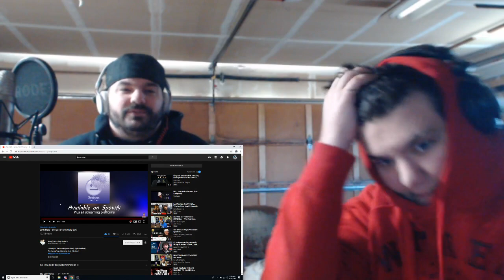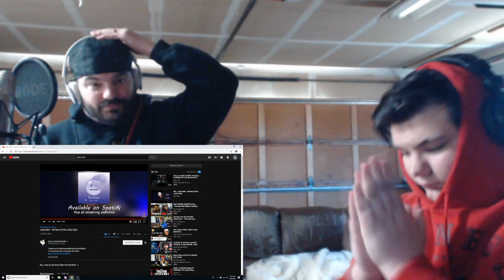Joey Nato - Serious (Prod Lucky Boy) REACTION (Then VS Now)